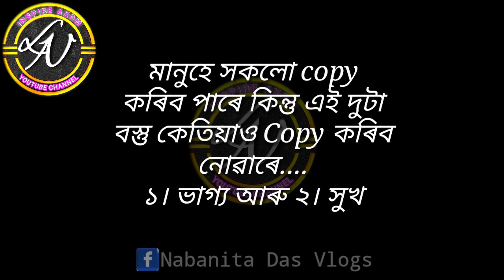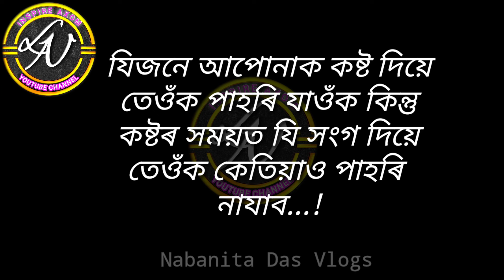ভূলটো নকব...Best Motivational Video in Assamese /Quotes Video